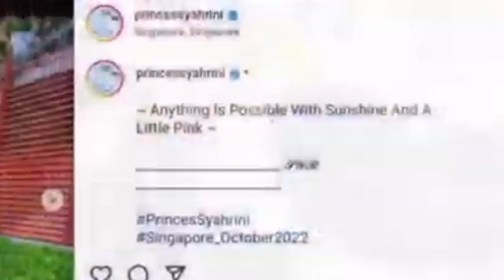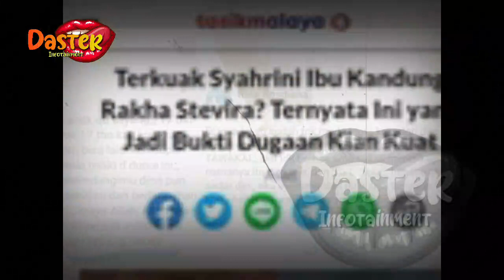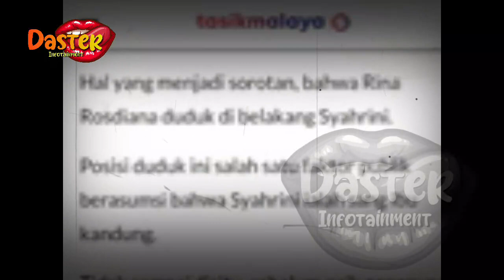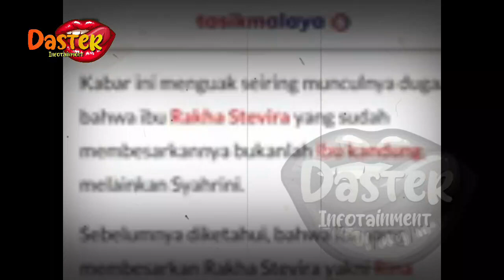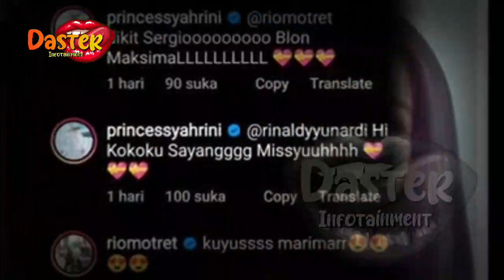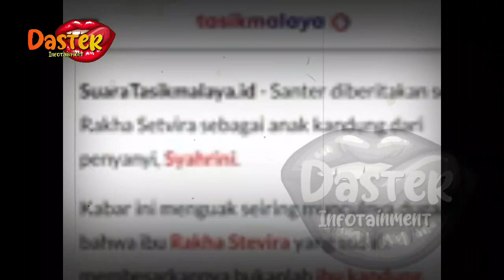KEMUNCULAN SOSOK DIDUGA ANAK SYAHRINI, ISTRI REINO PUNYA ANAK DG SOSOK INI !? | berita artis terbaru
KEMUNCULAN SOSOK DIDUGA ANAK SYAHRINI, ISTRI REINO PUNYA ANAK DG SOSOK INI !!? | berita artis terbaru hari ini di indonesia
insertlive,
insert today,
insert pagi,
insert siang,
infotainment,
indonesia,